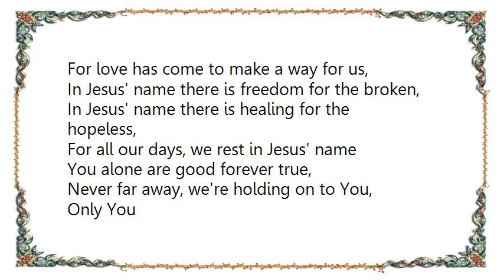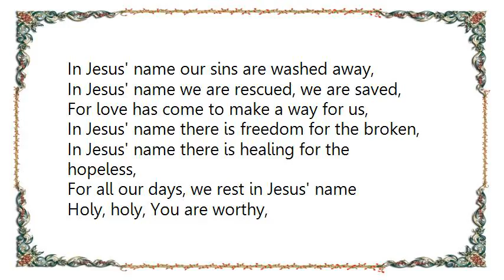Kutless - In Jesus' Name Lyrics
[Lyrics Kutless - In Jesus' Name]
Hope for all the world, You came down,
Traded heaven's throne for a sinner's crown,
Grace poured out.
Son of righteousness crucified,
Hanging on the cross You paid the price,
To give us life

In Jesus' name our sins are washed away,
In Jesus' name we are rescued, we are saved,
For love has come to make a way for us,
In Jesus' name there is freedom for the broken,
In Jesus' name there is healing for the hopeless,
For all our days, we rest in Jesus' name

You alone are good forever true,
Never far away, we're holding on to You,
Only You

Holy, holy, You are worthy,
Hallelujah we are free.